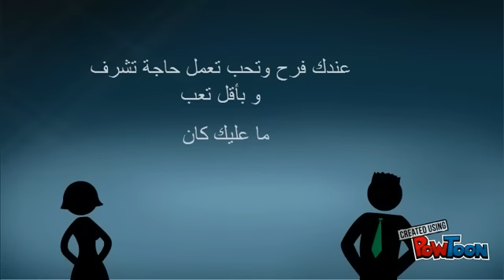Farehtek (arabe) - Kef - MDev Tunisia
"Organisation des fêtes
 -- par Mouelhi Badie"